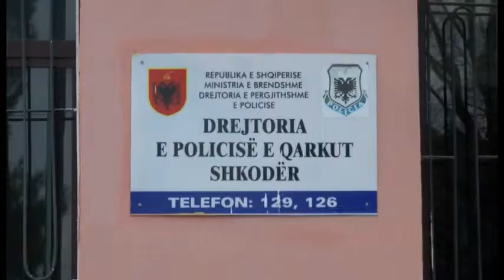FINALIZOHET OPERACIONI “MOTORRI”